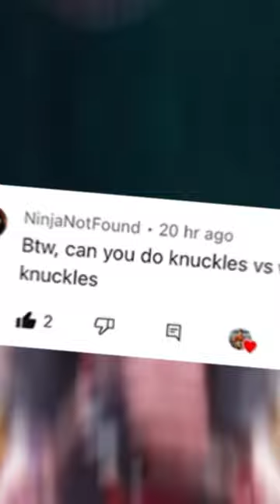Knuckles VS Wild Knuckles